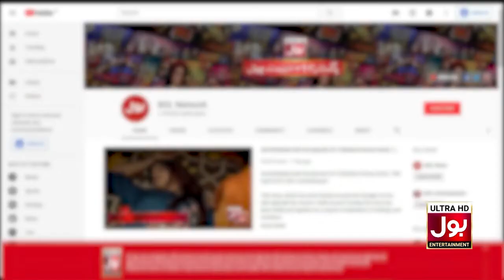Bilal Maqsood Kay Ghar Walon Ka Kya Kehna Tha Unkay Music Career Per | Strings - The Band